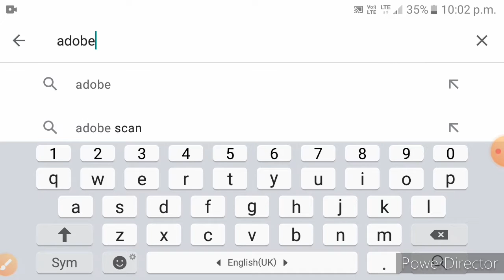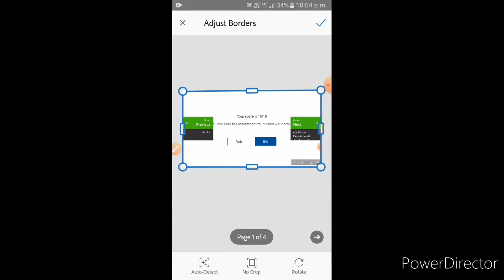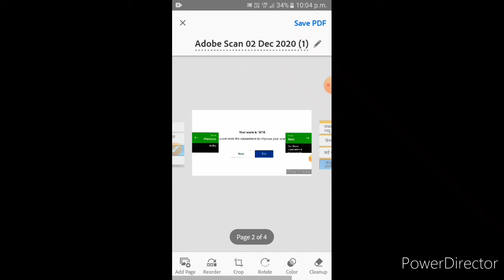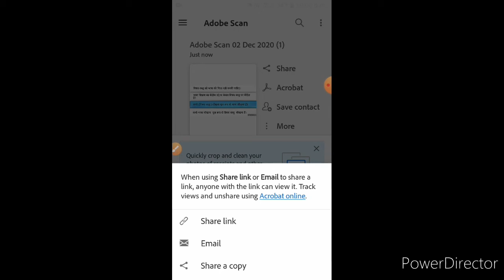making for best pdf app suggestion